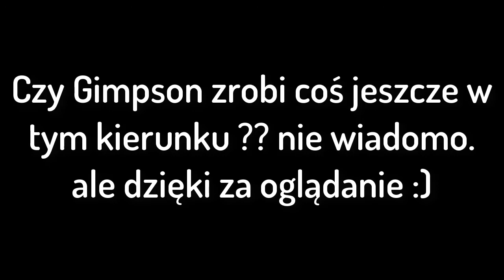EWOLUCJA GIMPSONA 2013-2016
Gimpsona chyba nie muszę wam przedstawiać ??? XD
ale tak czy siak jeśli wam się spodobało to zostawcie łapkę w górę oraz suba